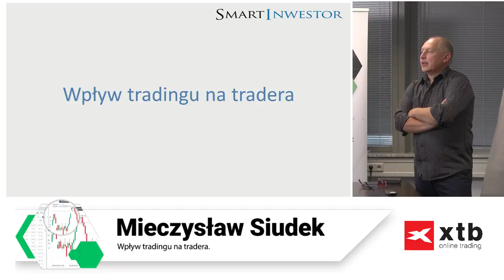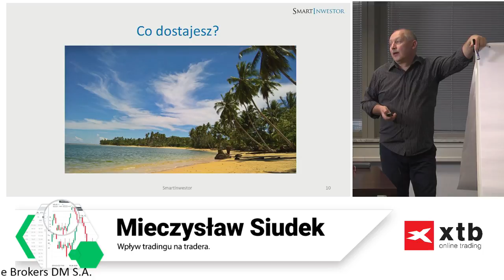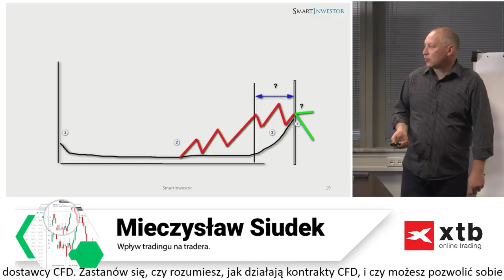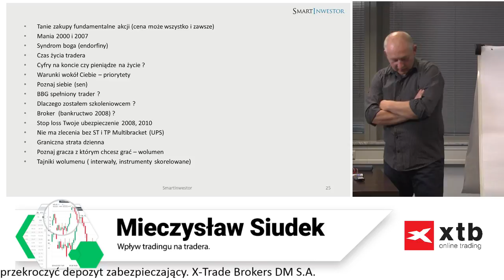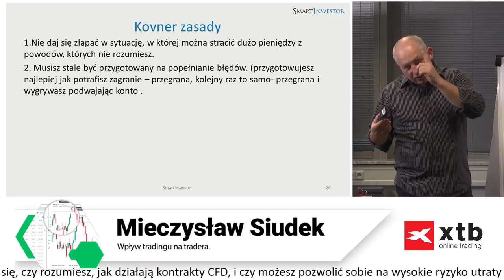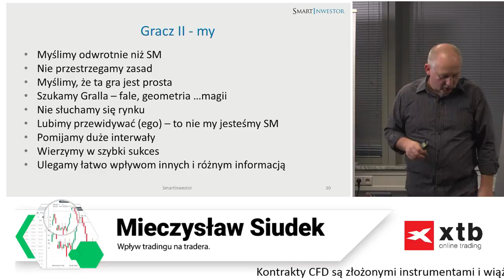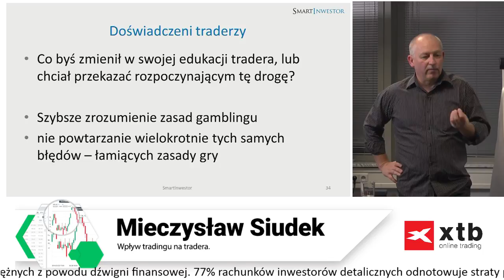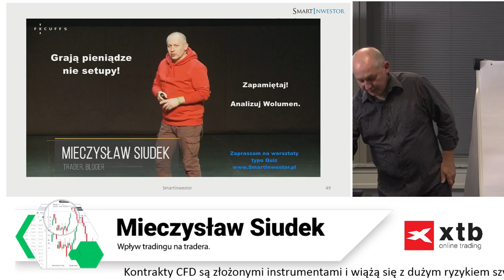Wpływ tradingu na tradera, Mieczysław Siudek, 26.09.2019 XTB Trading Club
Inwestuj w ponad 4000 instrumentów CFD oraz Akcji i ETF-ów w XTB. Konto online w 10 minut!

XTB Trading Club - szkolenie poprowadzi Mieczysław Siudek

Zakres szkolenia:

Inwestując na rynku często zapominamy o tym, że sposób w jaki to robimy bardzo mocno wpływa na nasz trading w przyszłości. Kiedy o tym pomyślisz, często jest już za późno. Warto byś zdawał sobie z tego sprawę od początku swojej drogi na rynkach finansowych.

Chcesz spróbować swoich sił na rynku bez ponoszenia ryzyka? Załóż bezpłatne konto demo i inwestuj na wirtualnych środkach

Zapisz się na szkolenia XTB Trading Club stacjonarnie lub online na

77% rachunków inwestorów detalicznych odnotowuje straty pieniężne w wyniku handlu kontraktami CFD u niniejszego dostawcy CFD.